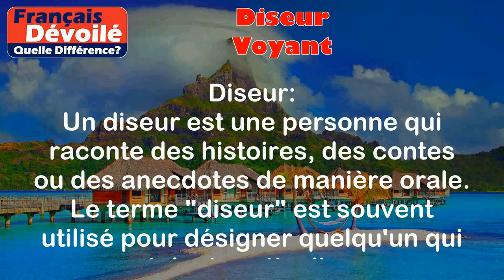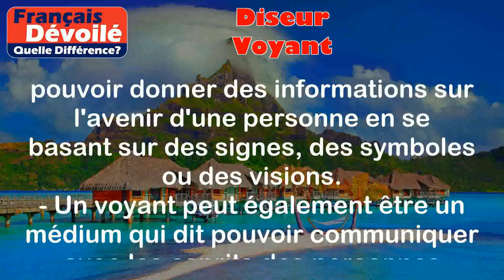Diseur et Voyant (Quelle Diff.)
Diseur:
Un diseur est une personne qui raconte des histoires, des contes ou des anecdotes de manière orale. Le terme "diseur" est souvent utilisé pour désigner quelqu'un qui a un talent particulier pour captiver son audience avec ses récits.

Exemples:
- Un diseur peut être un grand-père qui rassemble ses petits-enfants autour de lui et leur raconte une histoire avant de dormir.
- Un diseur peut également être un conteur professionnel qui se produit dans des festivals ou des soirées littéraires pour divertir le public avec ses histoires.

Voyant:
Un voyant est une personne qui prétend avoir des capacités de clairvoyance ou de prévision de l'avenir. Les voyants prétendent pouvoir obtenir des informations sur des événements futurs en utilisant des méthodes telles que la lecture des cartes, la lecture des lignes de la main ou la communication avec des forces surnaturelles.

Exemples:
- Un voyant peut être une personne qui propose des consultations individuelles où elle prétend pouvoir donner des informations sur l'avenir d'une personne en se basant sur des signes, des symboles ou des visions.
- Un voyant peut également être un médium qui dit pouvoir communiquer avec les esprits des personnes décédées pour obtenir des informations sur l'avenir ou pour entrer en contact avec des proches décédés.

Différence entre les 2 termes:

Le terme "diseur" se réfère à une personne qui raconte des histoires, tandis que le terme "voyant" fait référence à une personne qui prétend avoir des capacités de clairvoyance ou de prévision de l'avenir. La principale différence entre les deux termes est donc la nature de leur activité. Un diseur divertit son public avec des récits, tandis qu'un voyant prétend pouvoir donner des informations sur l'avenir ou communiquer avec des forces surnaturelles.